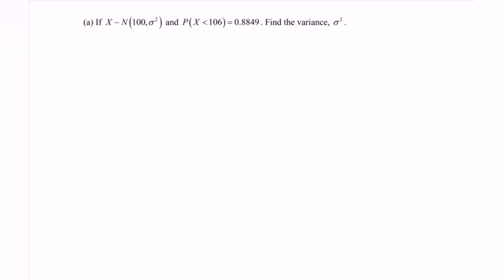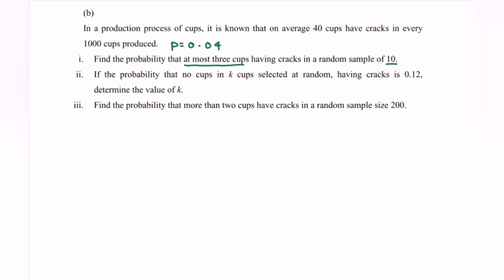Special Probability Distribution SM025 SET 1 E7 (B) - SCORE A in PSPM II